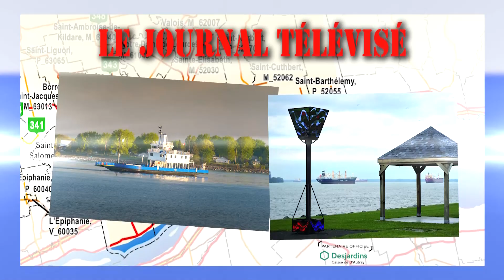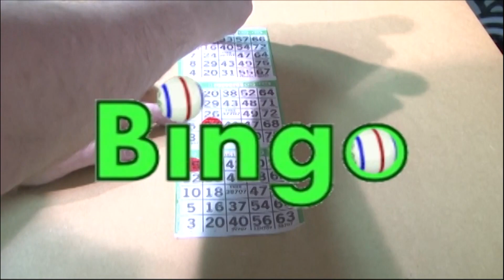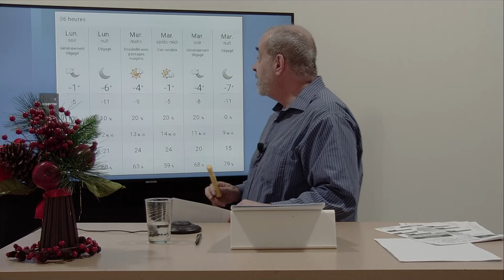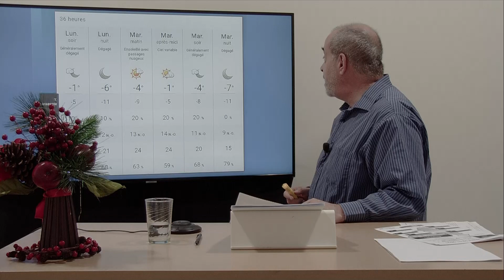Bulletin d'information du 22 novembre 2021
Voici votre bulletin d'information locale du 22 novembre 2021 sur les ondes de CTRB, votre télévision régionale et communautaire.